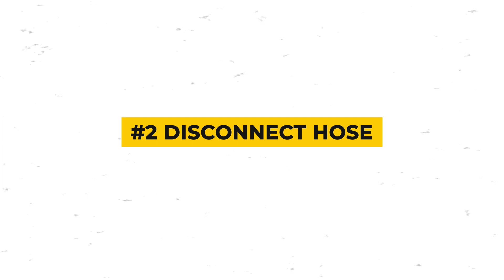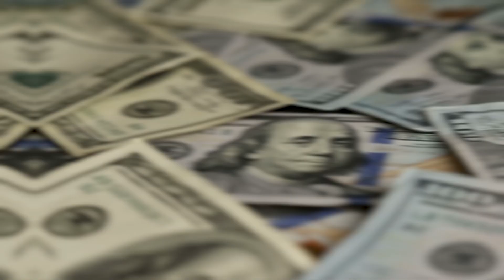What You Need To Know BEFORE Buying A Home In Boise Idaho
Are you thinking about buying a home in Boise, Idaho? In this video, we'll share with you what you need to know before you make your decision. From the surrounding area to the cost of living, we'll cover everything you need to know before buying a home in Boise.

After watching this video, you'll be better prepared to make the decision to buy a home in Boise. If you're ready to start your home search, be sure to check out our list of homes for sale in Boise!
Erica Toffel
Global Real Estate Advisor
Lic No.: SP46633
Brokerage: Group One Sotheby’s International Realty

ABOUT ME:
From my sun-kissed upbringing in Southern California to my adventures across multiple states, my  journey led me to settle in the beautiful Treasure Valley alongside my husband and our four wonderful children.With a heart for homes and a keen eye for real estate, my passion shines through as I delve into the world of luxury properties, new constructions, distressed homes, and everything in between.

My expertise spans from managing rental properties to navigating the complexities of ADA compliant homes, becoming a reliable source for both buyers and sellers alike.Stay tuned to this channel, where I will share my experiences, tips, and insights into the world of real estate and more.

Whether you're a seasoned homeowner or a first-time buyer, there's something for everyone here.